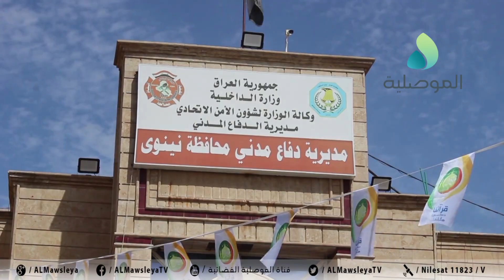مدير الدفاع المدني بنينوى: باشرنا منذ 28 ايلول الماضي في غلق كل المواقع المخالفة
مدير الدفاع المدني بنينوى: باشرنا منذ 28 ايلول الماضي  في غلق كل المواقع المخالفة التي لا تتوفر فيها شروط السلامة